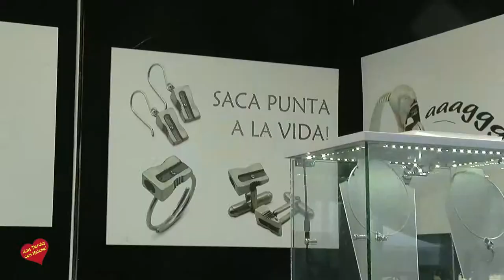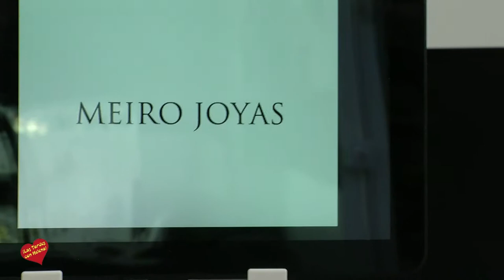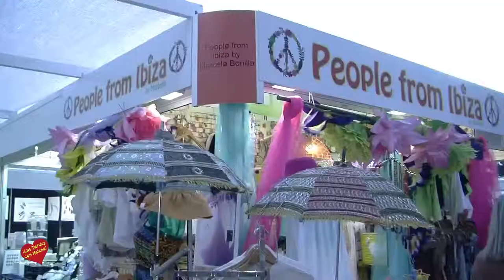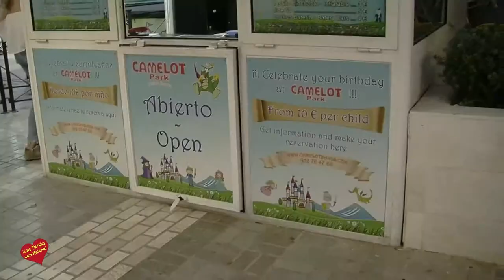Inauguracion de la VII Muestra de Aretsania en Plaza Antonio Banderas de Puerto Banus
La XVII Muestra Internacional de Artesanía que acoge la Plaza Antonio Banderas de Puerto Banús, se inauguraró oficialmente el lunes 5 de junio con la presencia de autoridades y empresarios. Más de cincuenta expositores de diversos países y culturas se reúnen en este tradicional mercado artesanal del 1 de junio hasta el 31 de agosto. Un gran número de visitantes, desde la primera edición y en aumento cada año, avalan esta iniciativa como una propuesta segura para atraer público y turistas a Puerto Banús, con el objeto de dinamizar y reactivar el comercio local de la zona. La muestra de artesanía puede visitarse de lunes a jueves de 11:00 a 24:00 h y de viernes a domingo de 11:00 a 01:00 h.